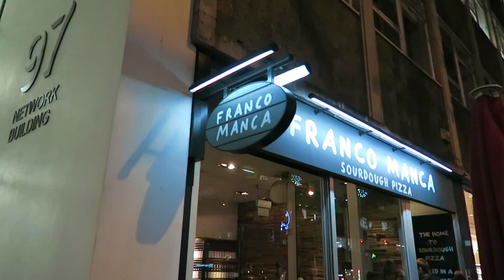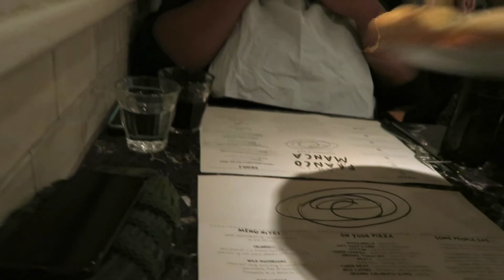FRANCO MANCA | London, England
Music
'Non Piu Andrai' by Ron Meixsell